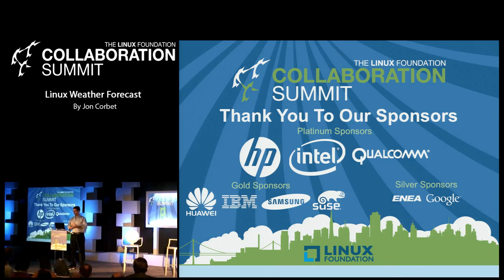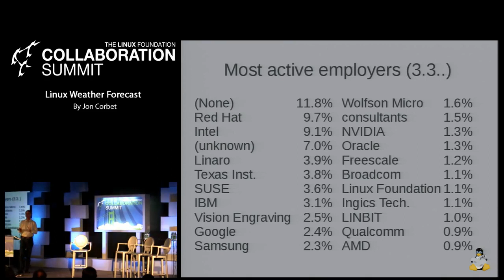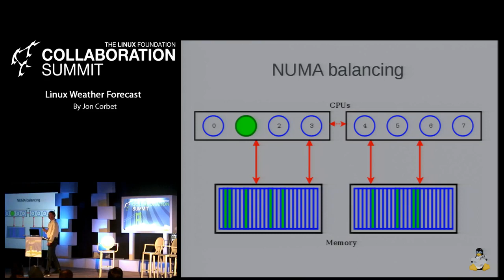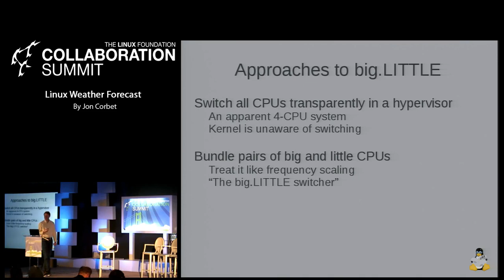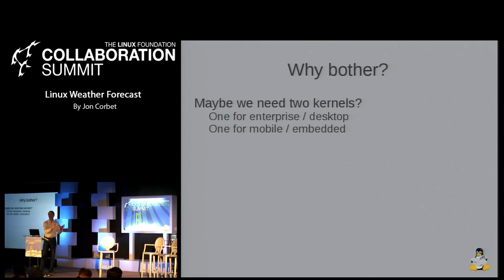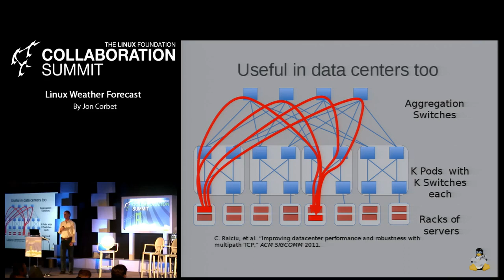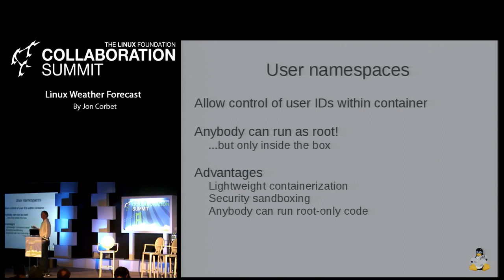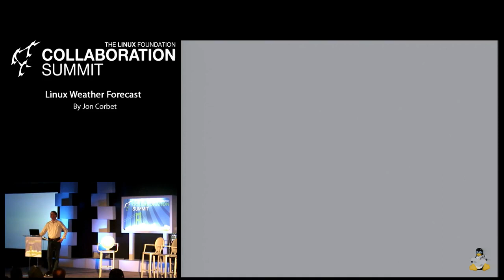Collaboration Summit 2013 - Linux Weather Forecast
Linux Weather Forecast
By Jonathan Corbet

The Linux kernel is at the core of any Linux system; the performance and capabilities of the kernel will, in the end, place an upper bound on what the system as a whole can do. This talk will review recent events in the kernel development community, discuss the current state of the kernel and the challenges it faces, and look forward to how the kernel may address those challenges. Attendees of any technical ability should gain a better understanding of how the kernel got to its current state and what can be expected in the near future.